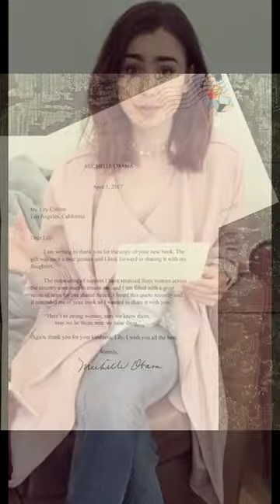Leggy Lily Collins turns heads in a semi-sheer thigh-split gown as she steps out in London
She recently shared her excitement after Michelle Obama personally congratulated her on her memoir Unfiltered.
And Lily Collins looked in good spirits as she arrived at the ITV studios in London on Tuesday.
The daughter of The daughter of English musician Phil Collins and an American mother, Jill Tavelman, 28, wore a Matrix-style trench coat for the occasion.
Cinched in at the waist with a wide leather belt, she added a Gothic edge in black platform shoes and a racy PVC mac.
With her brunette shoulder-length hair in tousled waves and wearing a touch of blusher, the actress put on a glamorous appearance.
Lily has been open about her battles with anorexia and bulimia and has penned a memoir at the tender age of 27.
And last week Lily revealed that she can count former Michelle Obama as one of her many fans.
Michelle wrote to Lily to thank her for sending the book and it seems that she did indeed read it.
'I am writing to thank you for the copy of your new book,' the former First Lady began. 'The gift was such a nice gesture and I look forward to sharing it with my daughters.